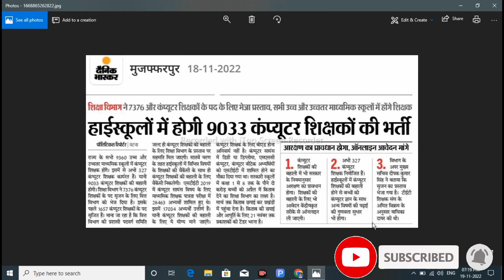Bihar computer teacher vacancy 2023|| Bihar computer teacher jobs